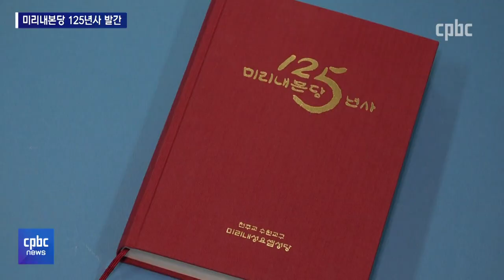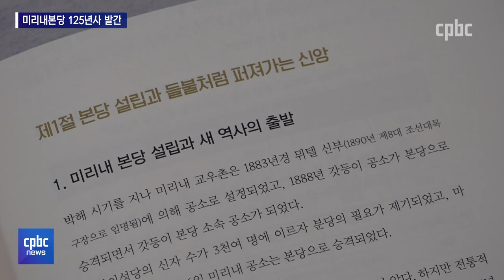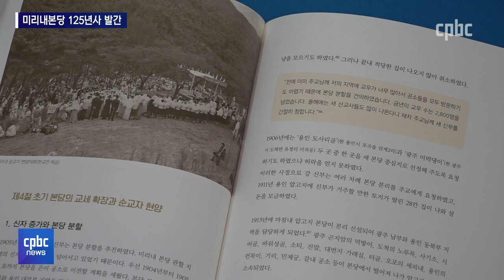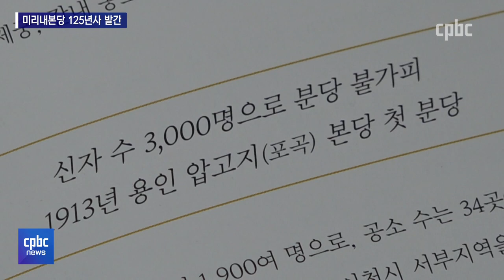수원교구 두 번째 설립, 미리내본당 125년사 발간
수원교구에서 두 번째로 설립된 경기 안성 미리내본당이 '미리내본당 125년사'를 발간했습니다.
책의 발간은 2021년부터 본당이 추진해온 125년 기념사업의 일환인데요.
본당의 125년사 편찬위원들이 2년간의 노력 끝에 귀중한 천주교 사료가 탄생했습니다.  김현정 기자가 보도합니다.
후원문의, 매일미사 지향 신청 : 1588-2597
카카오톡 플러스친구 : cpbc TV